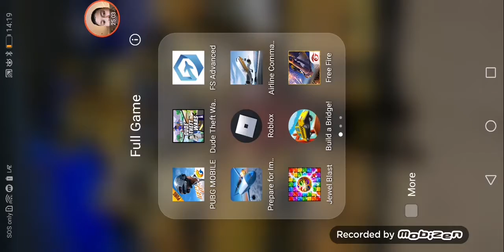Solo VS Squads. Reconnecting Moment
Start we are start to go classic after evo ground and also zombie new is so fun last but not list there is reconect moments .make sure to subscribe and like 👍.